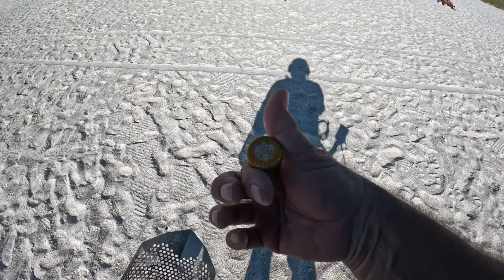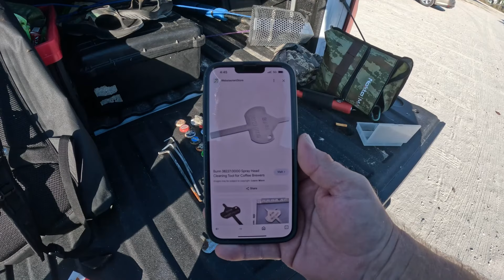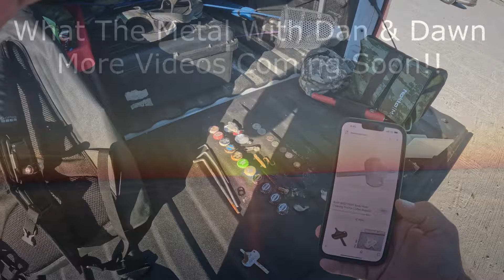Ring recovery full hunt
Balance of the ring recovery